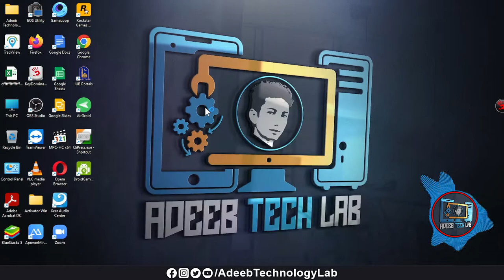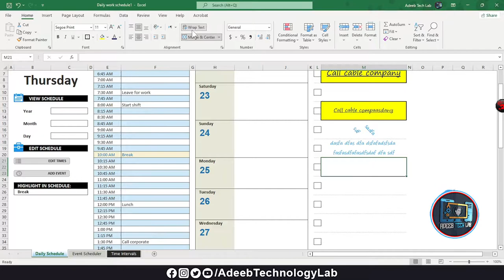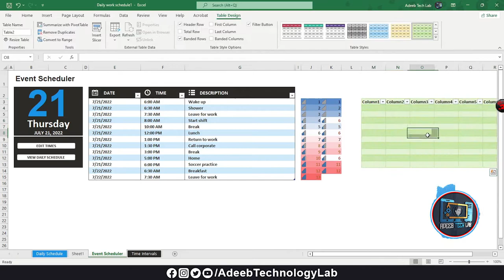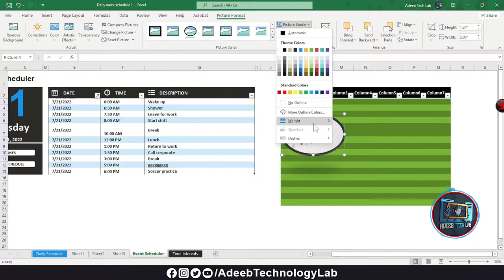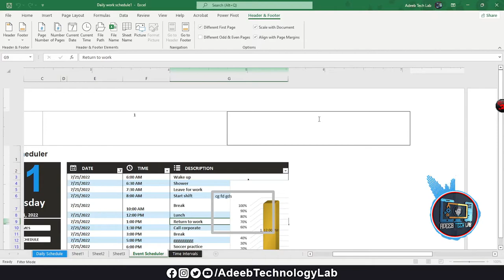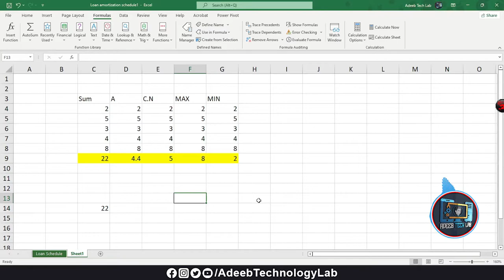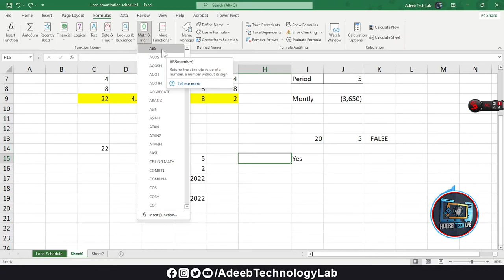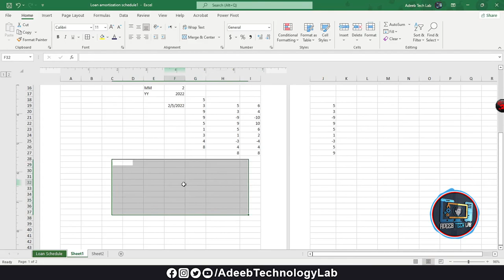🔴 Microsoft Excel Tutorial for Beginners | Full Course | Excel Training | FREE Online Excel course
⇀⇀⇀⇀⇀Video-Description↼↼↼↼↼

Microsoft Excel  Introduction  ⏭ 00:00
My intro ⏭ 00:21
The interface of PowerPoint ⏭ 01:18
File Tab  ⏭ 02:02
Home Tab ⏭ 04:44
Insert Tab ⏭ 18:48
Page Layout Tab ⏭ 30:02
Formulas Tab  ⏭ 33:37
Data Tab ⏭ 44:26
Review TAb ⏭ 47:05
View Tab⏭ 47:24
Help Tab ⏭ 48:12
PowerPoint Tab ⏭ 48:31

⇘⇘⇘⇘⇘⇘⇘⇘⇘_/LINKS\_⇙⇙⇙⇙⇙⇙⇙⇙

                 Watching Videos